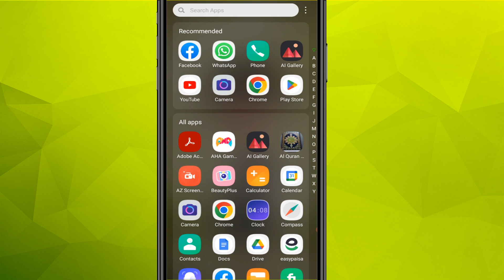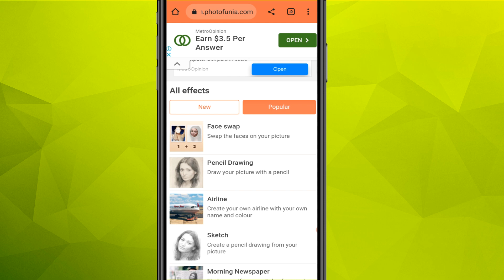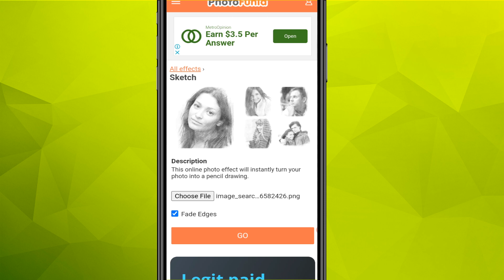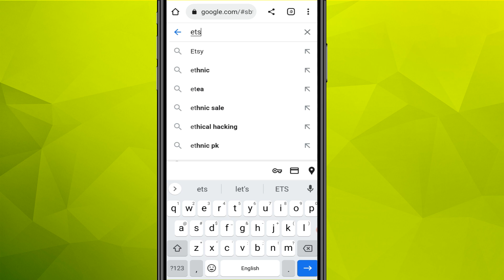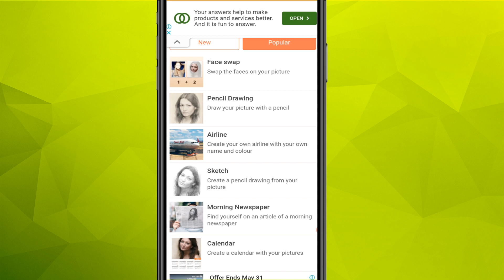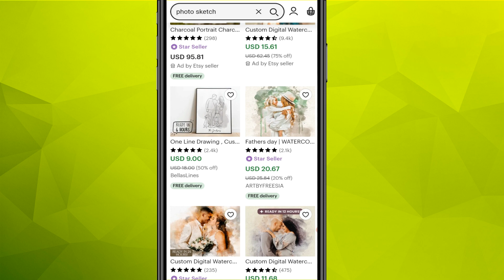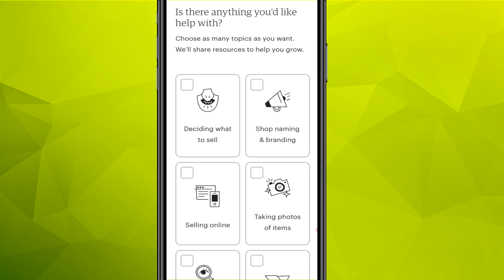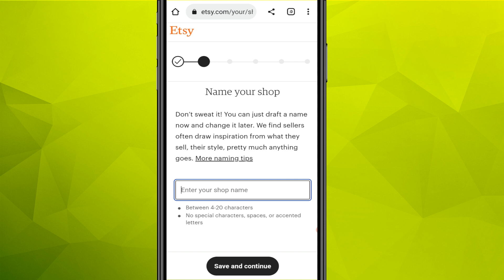Sell Digital Sketch Work On Etsy & Earn Money From etsy